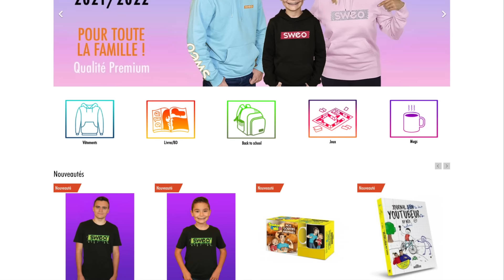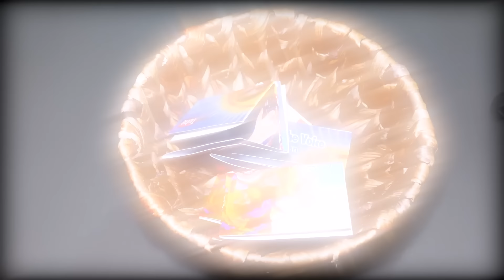Cache-cache Couleur dans une Villa XXL ! (Hide and Seek in Your Color)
⭐️ Notre shop est enfin en ligne !

Énorme cache cache couleur (Hide and Seek in Your Color) dans une villa de folie !